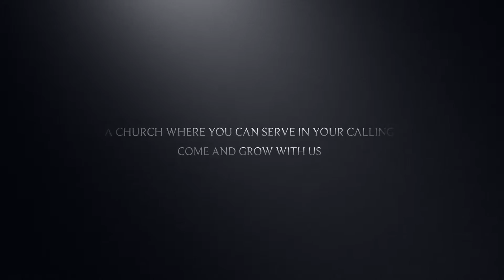We welcome you to Emmanuel Covenant Church